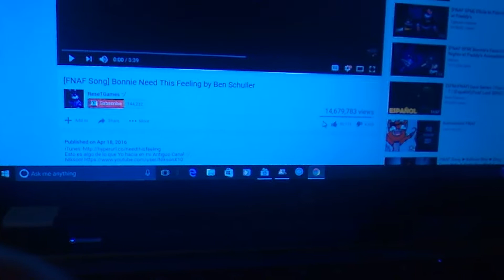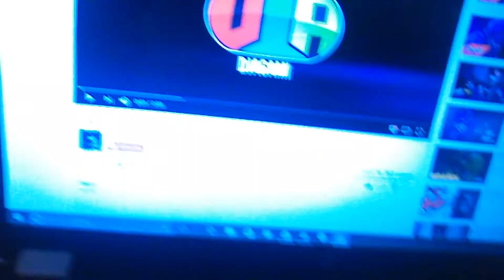Reaction time!!!!!!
Yay I'M finally reacting!!